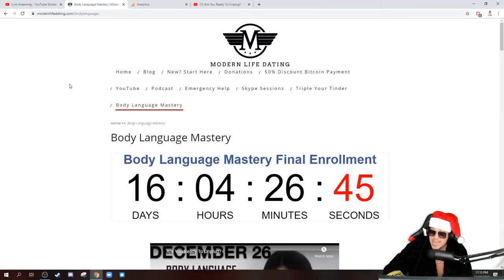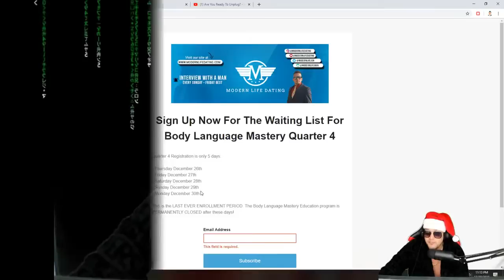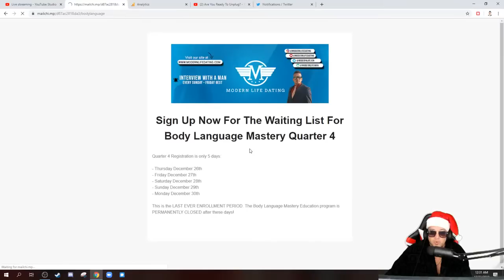Interview With A Man Episode 174 - How To Have Sex On The First Date